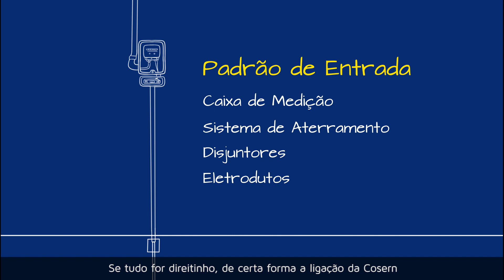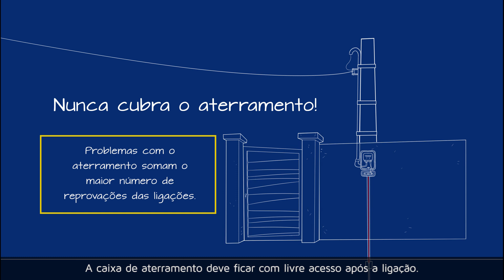Pedido Ligação Nova | Muro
Confira orientações ​para fazer a instalação do Padrão de Entrada​, antes do atendimento, conforme as normas técnicas.